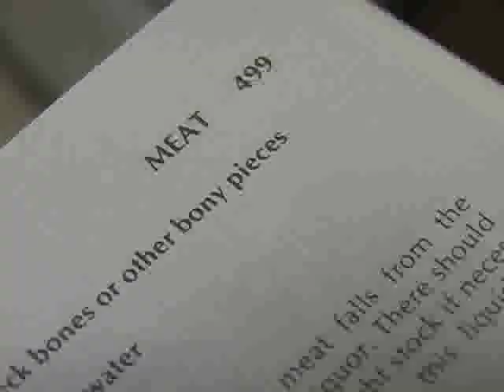Lobster Magnet - LIVE ACTION!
Ok, so we were really bored, what do you want?